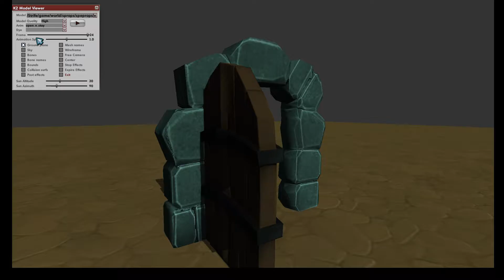building spawner door2